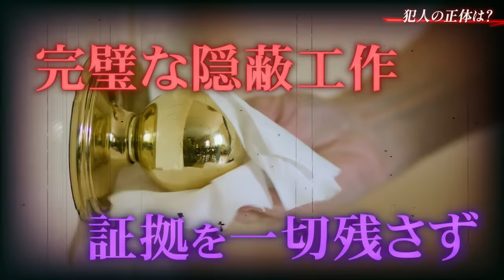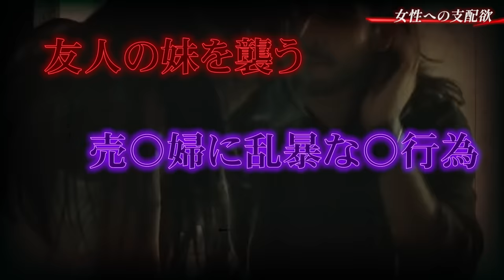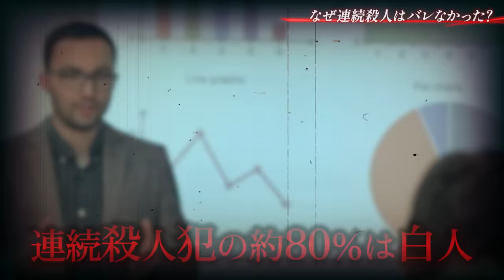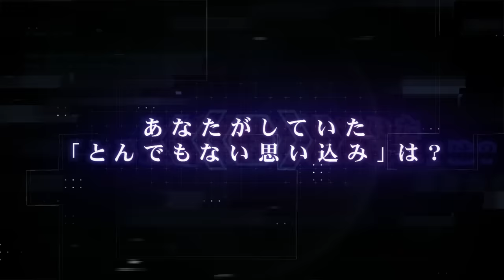不審死の連鎖…殺人鬼がファストフード店で暗躍